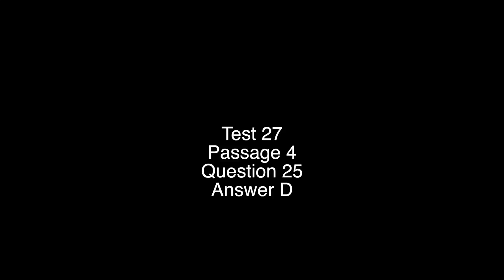Science Test 27 Question 25